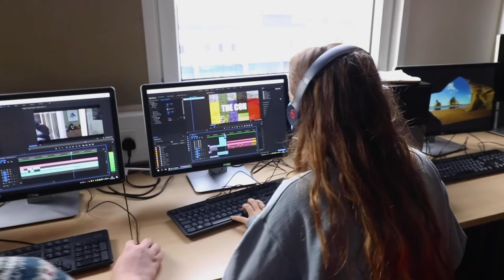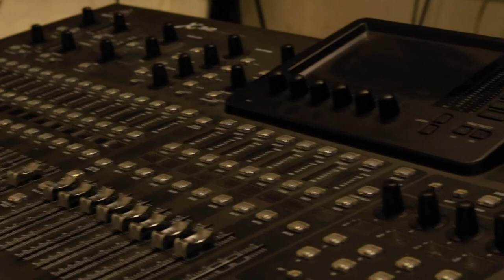Bucks College Group - Amersham Campus - Promotional Video